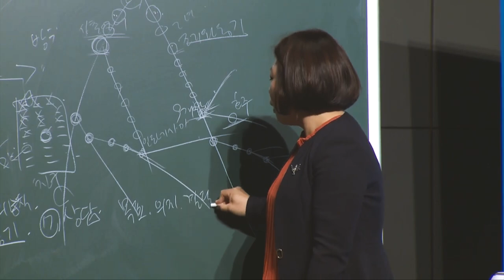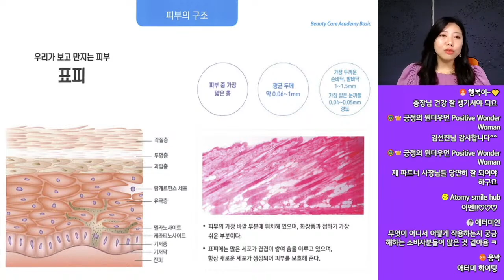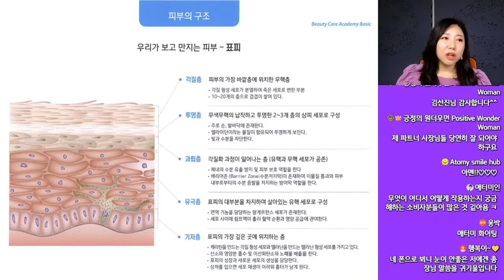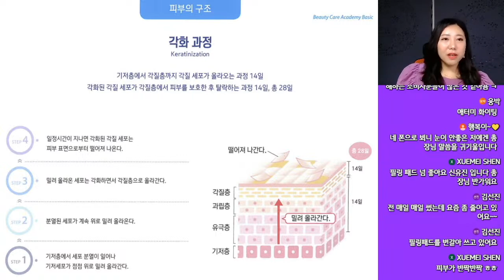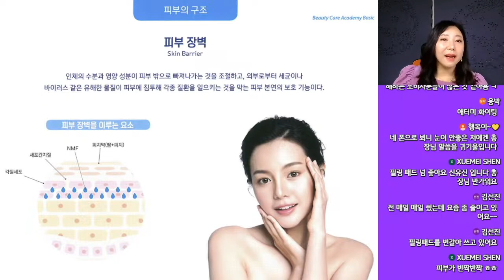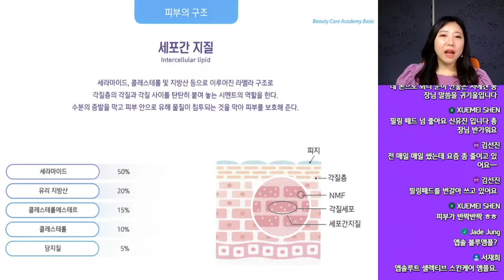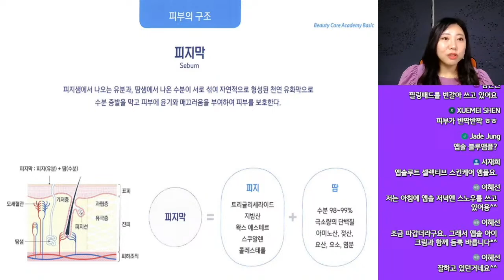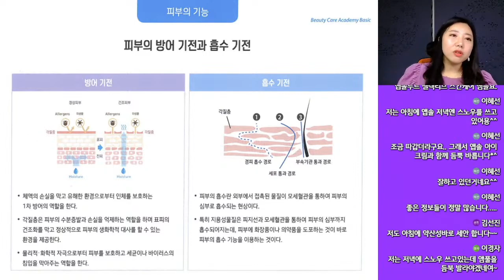[무편집본] 긍정의 원더우먼 | 김은혜 | 뷰티 케어 아카데미 02